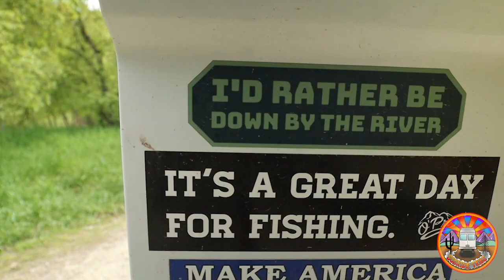FLY FISHING for trout in a small creek | VAN CAMPING | dozens of rainbow trout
This week we fished summit creek. It was small but the fish were abundant! Both Brook trout and Rainbow trout were hitting left and right. We caught dozens of fish over the three days we were there. This is beautiful camping spot is nice for vanlifers, campers and backpackers alike.

VLOG GEAR
Canon EOS M50 Mirrorless camera
Cannon EF 10-18mm F/4.5/5.6 Lens
Mic Windshield
DJI Osmo Pocket
Aputure AL-M9 Amaran LED Mini Light on Camera Video Light

We are The Sunride Tribe! A little family of nomads (Katie, Heidi, Buzz, Sumo, and The Brave Little Toaster) who are currently traveling in our 2013 170" Sprinter (Baymax) full time. Yes, that's right, two humans and three dogs in a van! We love all things outdoors! You can find us on trails, mountain tops, in rivers and on lakes. We've decided to film this adventure with the hopes of sharing our ups and downs of our travels with those who may be interested in it. We hope to provide you with a  real-world look of what its like traveling full time.

HUGE TROUT on the Green River | fishing cut short due to weather and illness